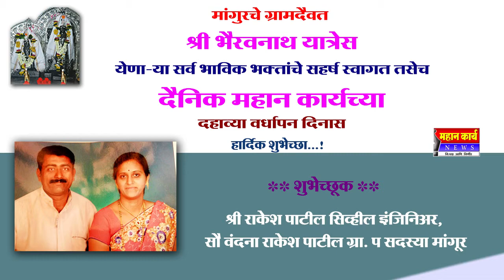श्री राकेश पाटील सिव्हील इंजिनिअर, सौ वंदना राकेश पाटील ग्रा. प सदस्या मांगूर